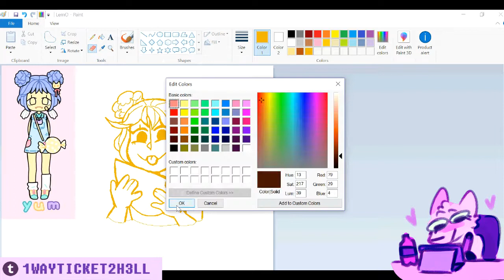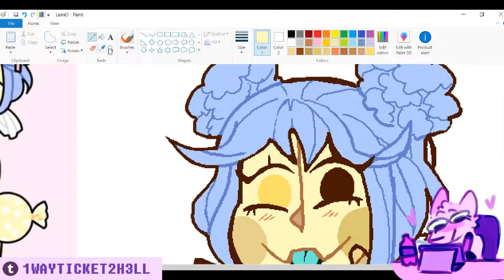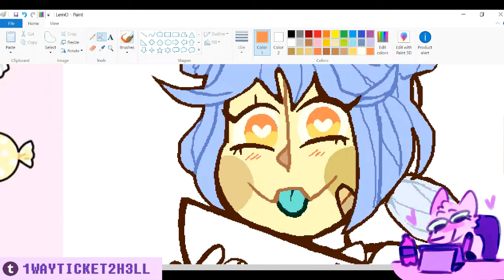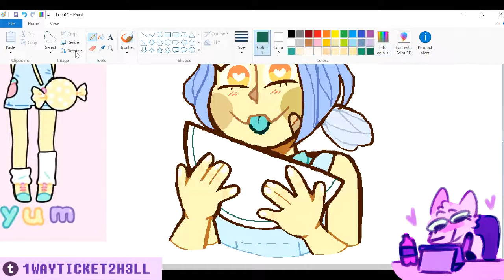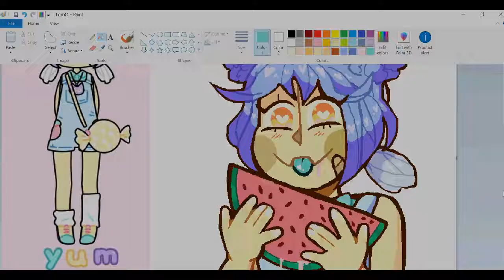.:SPEEDPAINT:. lemon pop! - ms paint [PASTEL GIRL CHALLENGE]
song
Snail's House × Moe Shop - Pastel